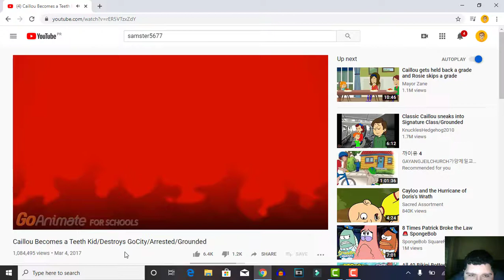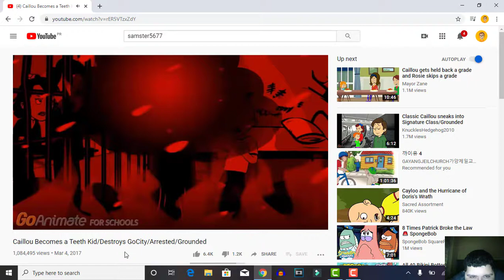Boris Yells Very Loud At Caillou